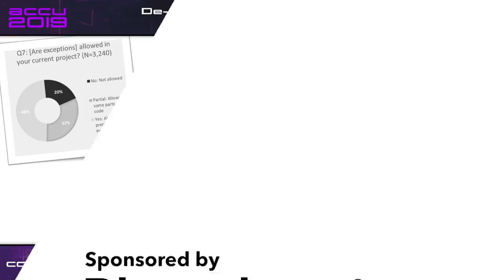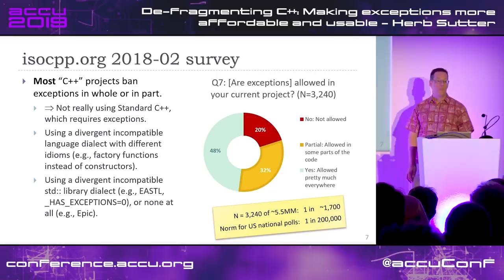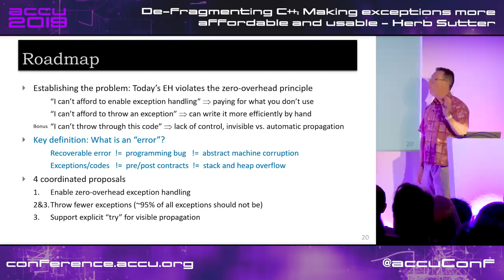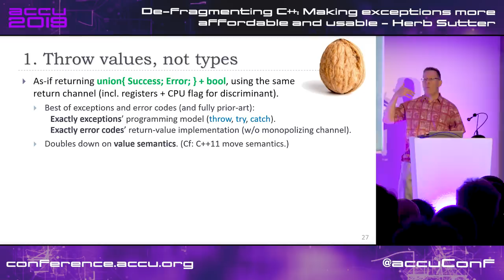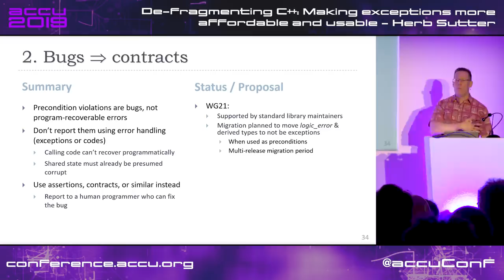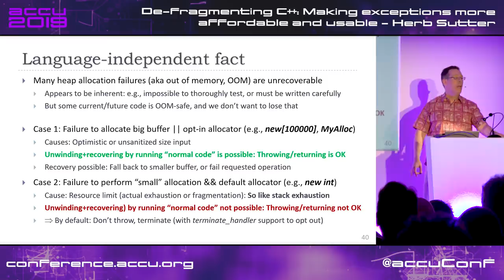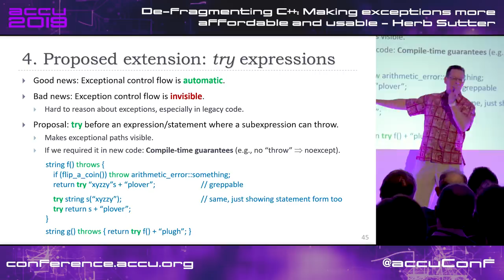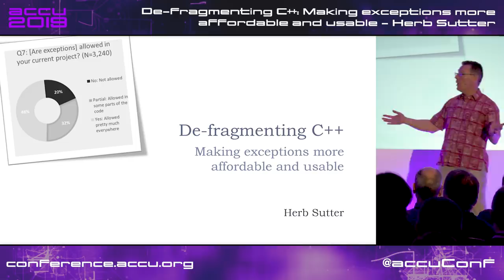KEYNOTE: De-fragmenting C++: Making exceptions more affordable and usable - Herb Sutter [ACCU 2019]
Error handling has fractured the C++ community into incompatible dialects, because of long-standing unresolved problems in C++ exception handling. Many projects turn off exception handling (EH) entirely, such as with -fno- except. Many others don’t throw exceptions in code that has to run in statically bounded space or time. Still others don’t know exceptions in code that may not be exception-safe, because they cannot see the invisible exceptional control flow paths.

This talk summarizes the root causes and presents some early proposed solutions that we hope will let the community embrace using exceptions consistently for unified error handling. It also discusses the differences between program-recoverable errors (e.g., database connection dropped), program bugs (e.g., precondition violation), and exceeding resource limits (e.g., stack overflow) to demonstrate why these are three fundamentally different things with different audiences, and therefore should be reported in different ways. The talk will also cover what’s already going on in C++ standardization today to evolve the standard library in these directions, including what’s now already in C++20 to lay the groundwork for these coming changes.

Herb is an author, designer of several ISO C++ features, and chair of the ISO C++ committee and the Standard C++ Foundation.

Future Conferences:
ACCU 2019 Autumn Conference, Belfast (UK):
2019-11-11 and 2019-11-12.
ACCU 2020 Spring Conference, Bristol (UK), Marriott City Centre:
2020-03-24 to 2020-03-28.